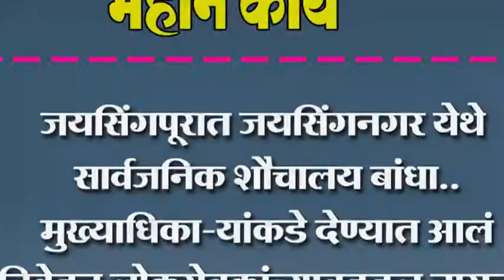जयसिंगपूरात जयसिंगनगर येथे सार्वजनिक शौचालय बांधा.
जयसिंगपूरात जयसिंगनगर येथे सार्वजनिक शौचालय बांधा.. मुख्याधिका-यांकडे देण्यात आलं निवेदन लोकसेवकांच्याबद्दल नाराजी